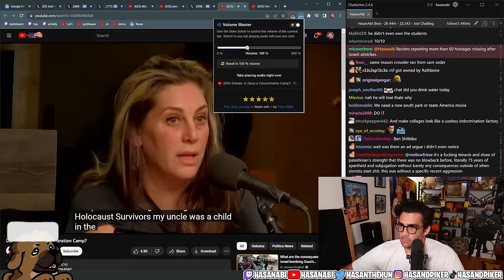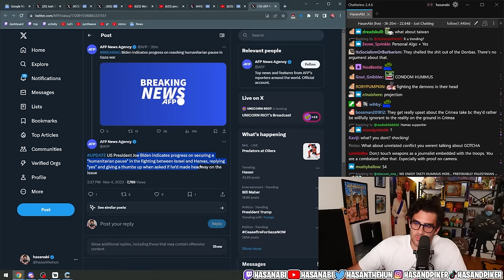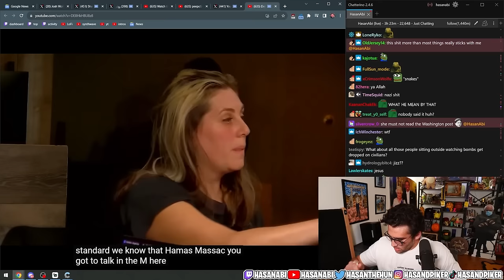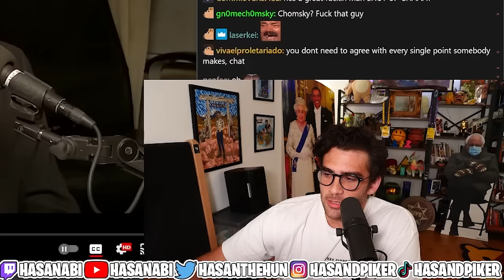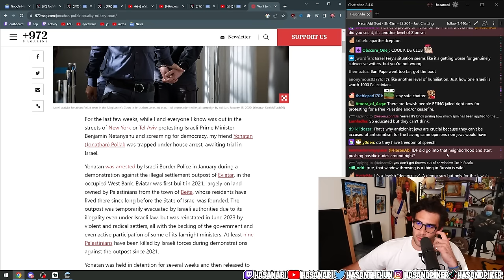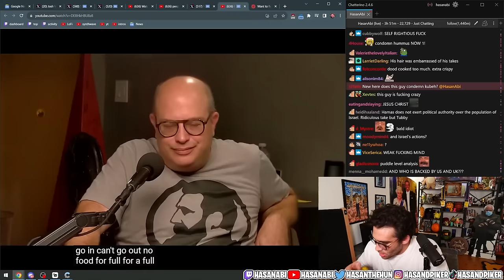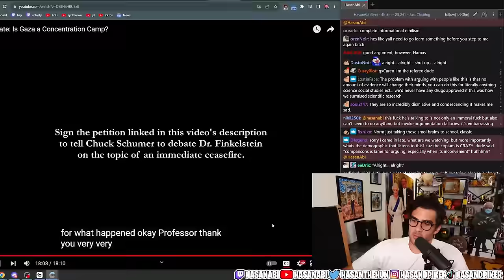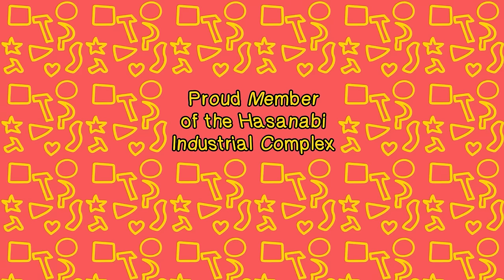"Is Gaza a Concentration Camp?" Norman Finkelstein Debates | Hasanabi Reacts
Hasan Piker reacts to famous scholar, Norman Finkelstein, debating whether the occupation of Gaza is comparable to those of WW2!